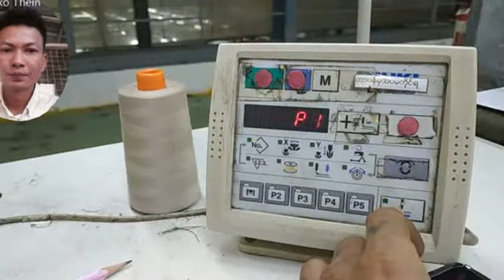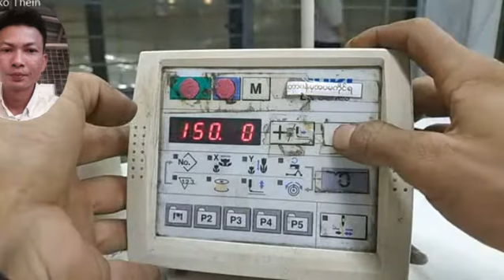Lk1900ANSS ဘားတပ်ဓါးလိုင်းပိတ်ခြင်း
Sewing machine/Ko theinအပ်ချုပ်/Juki bartack Juki 1900ANSS bartack